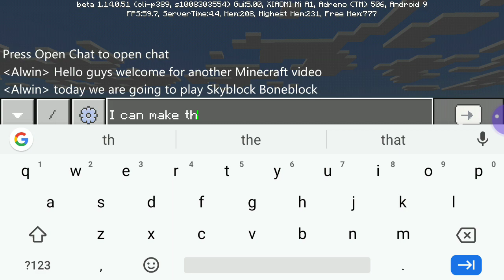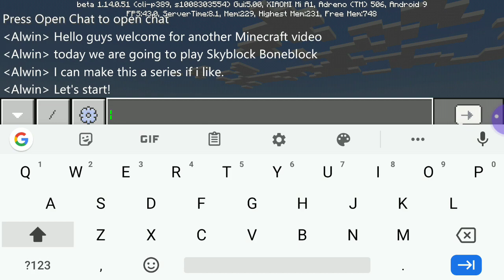Skyblock Skybone Episode 1 Series Minecraft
Minecraft skyblock Skybone series
Sorry, this series didn't continue.